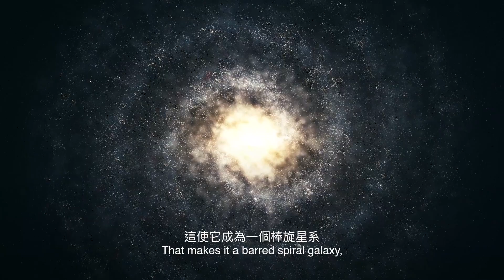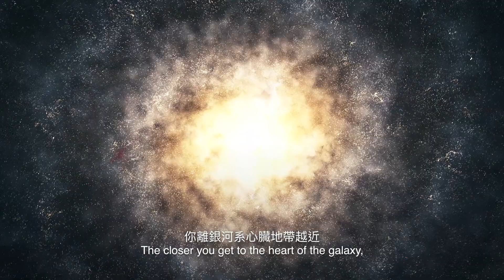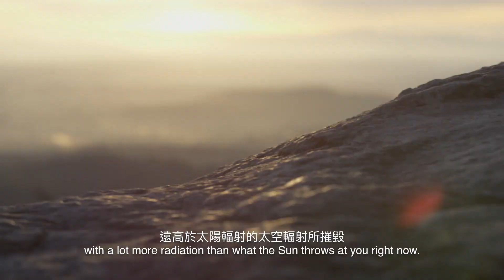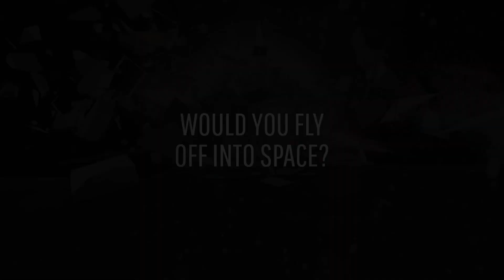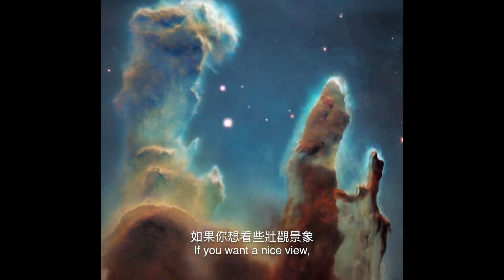如果地球在銀河系中心附近？| 大膽科學